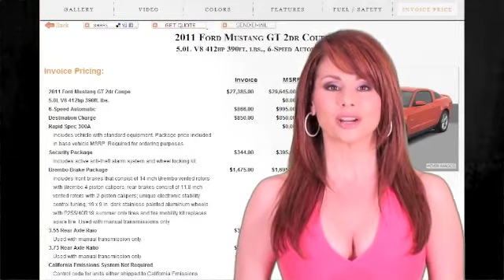Jennifer Lier On-Camera Hosting Reel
Jennifer Lier, premier on-camera host and talent, share's her promo reel.